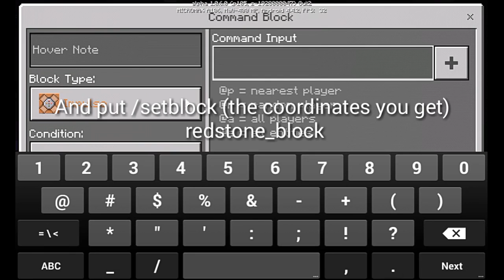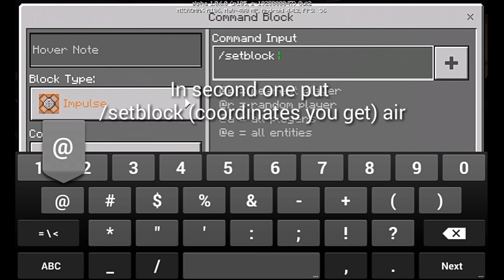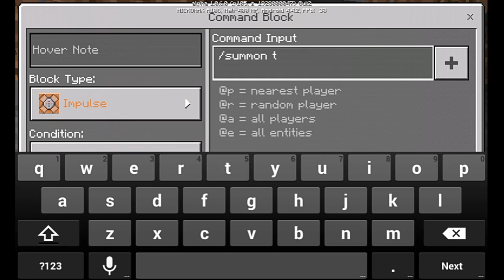How to make Working Cannon In Minecraft PE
Hi guys this video will show you how to make a working CoC cannon in MCPE.
This is cool as a decoration and it works well! Also you can play with this and use this in custom maps.
*Note: If cannon doesn't work then try to change its direction in which its facing.*
Sorry for no uploads recently as i lost all my data once again and the screen recorder i used was not working.